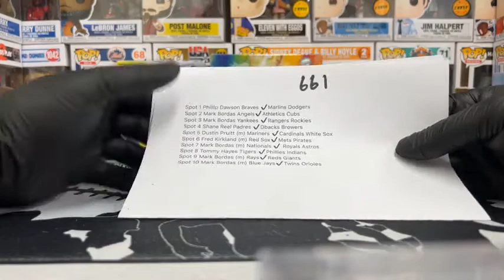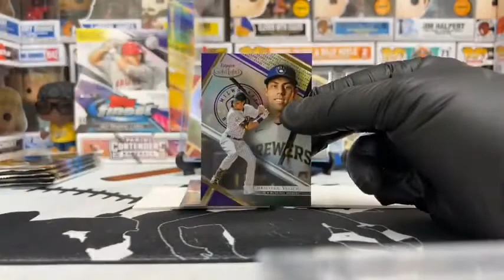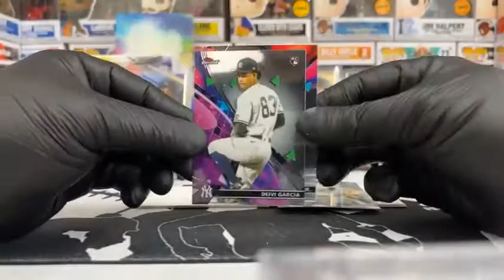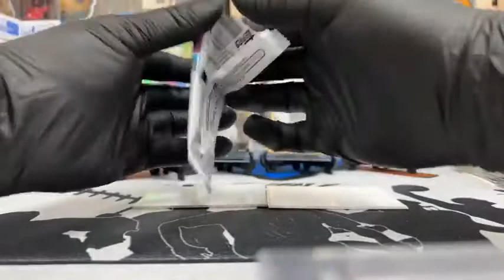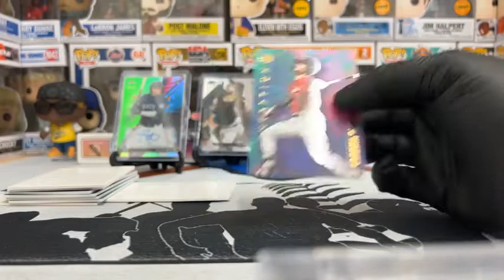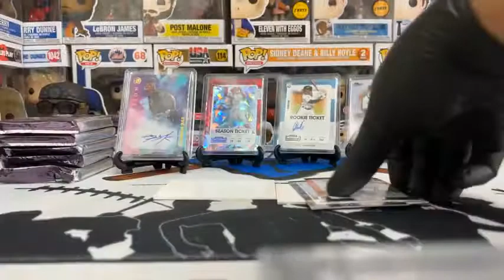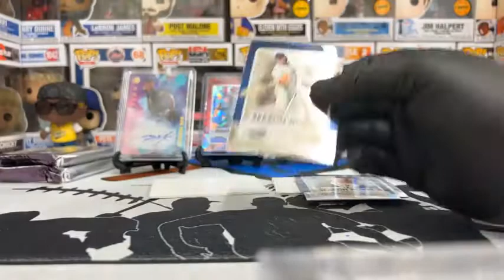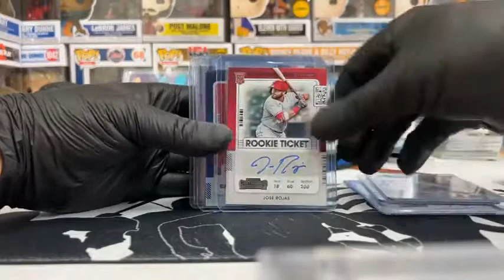Bowman Inception, Topps Finest, Gold Label, and Contenders at the beach!! 11 AUTOS!! $$$$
DJ rips into multiple boxes in this one and pulls 11 autos!  Inception, Finest, Gold Label, and Contenders in this one! Check it out!

Come visit us here:
411 Broadway Street

coastalsportscards1

Whatnot:
coastalsportscards